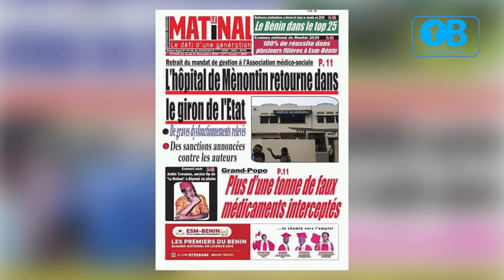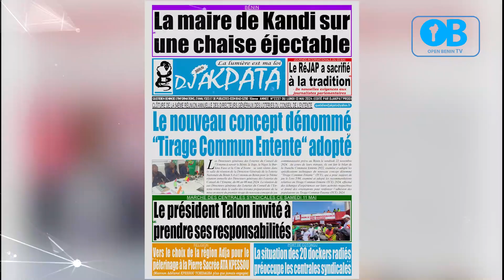21 novembre 2024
OPEN BENIN TV_UNE DES JOURNAUX DU JEUDI 21 NOVEMBRE 2024